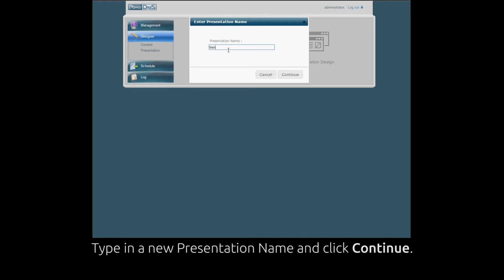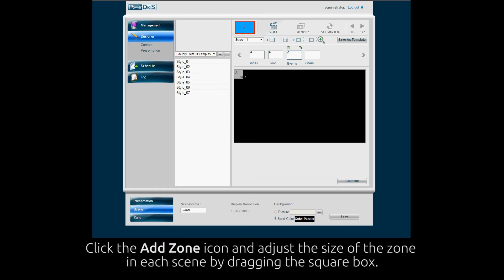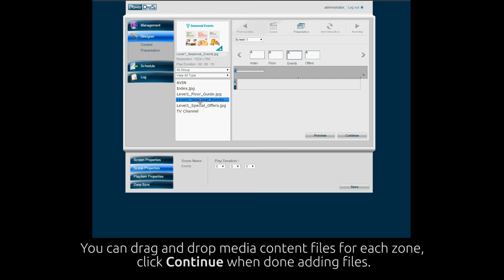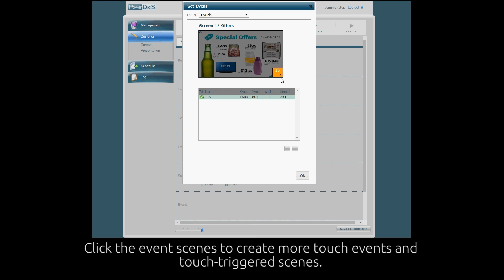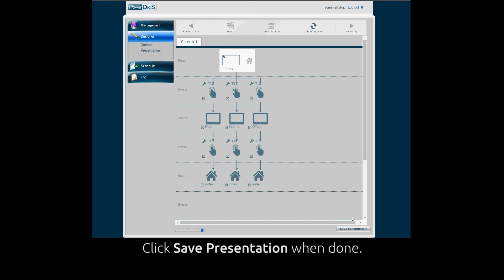NEXCOM PowerDigiS – Interactive Touchscreen Interface Setup Guide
This video guides you to set up the interactive touchscreen by utilizing NEXCOM’s PowerDigiS digital signage software. The PowerDigis digital signage player is developed by NEXCOM providing a feature-rich digital signage solution. It can be utilized as a powerful marketing tool which is used to communicate targeted information, entertainment, and advertising. The PowerDigis solution is an easy yet powerful tool to deliver excellent graphic performance, develop content, and schedule presentations.